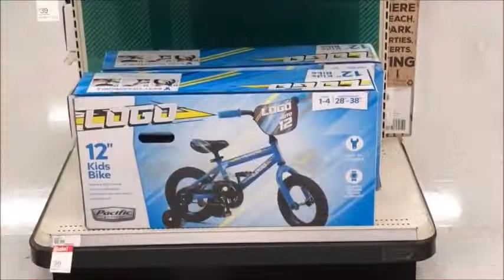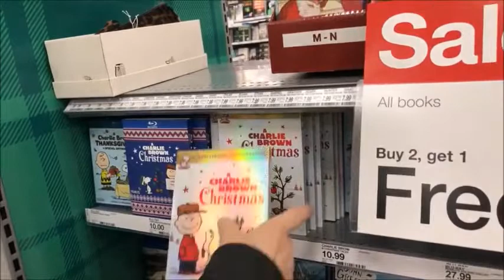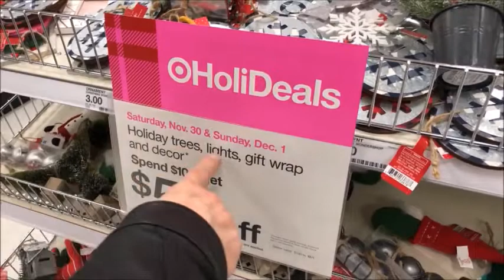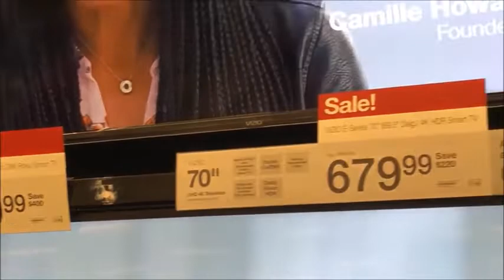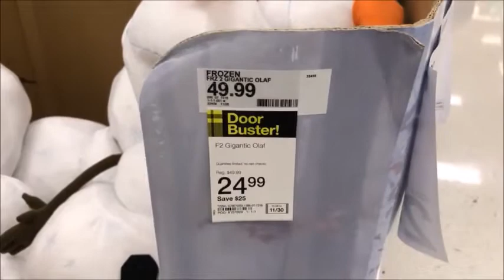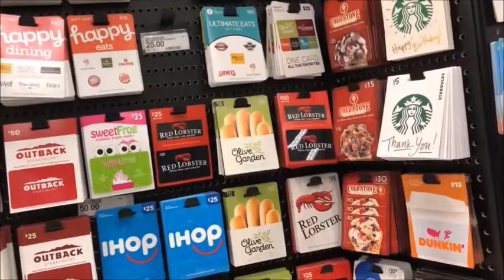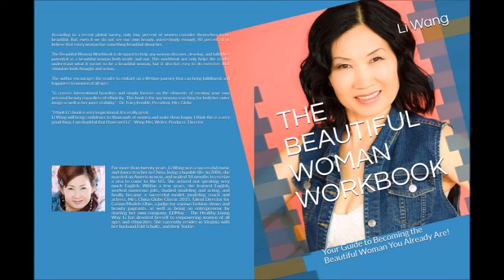Li W TV 112 Black Friday Shopping 【家在美国112】利生活频道2019快乐黑色星期五购物狂，请跟随我们购物去你一定会大开眼界，这里是丰富实惠的美国市场，价格如何？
Li W TV 112 Black Friday Shopping 【家在美国112】利生活频道2019快乐黑色星期五购物狂，请跟随我们购物去你一定会大开眼界，这里是丰富实惠的美国市场，价格如何？看完后你一定收获！

Life with Li - Li goes shopping on Black Friday 2019.

Deck the Halls B by Kevin MacLeod is licensed under a Creative Commons Attribution license Source Artist We Wish You A Merry Xmas by Audionautix is licensed under a Creative Commons Attribution license Artist Carol Of The Bells by Audionautix is licensed under a Creative Commons Attribution license Artist